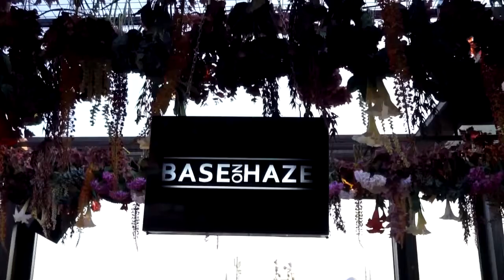Base On Haze - Anton Peran 23.07.2019 (After Movie)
Base On Haze Elektronik Müzik Topluluğu olarak Anton Peran'da gerçekleştirdiğimiz private etkinlikten görüntüler.